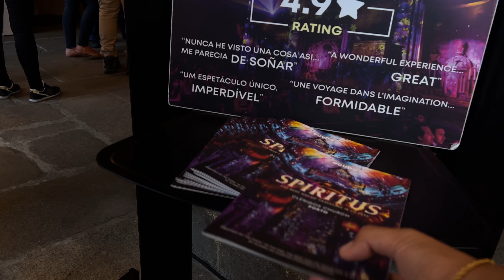Clerigos Church And Tower - A Must See In Porto, Portugal!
☞◼︎ SPIRITUS
 Clérigos Church and tower is a Baroque church in the city of Porto, in Portugal. Its 75-meter-tall bell tower, the Torre dos Clérigos, can be seen from various points of the city and is one of its most characteristic symbols.

Built on high ground just north of Porto’s historic centre, this unique oval-shaped dark granite church is blessed with an elaborate façade featuring garlands, festoons and spiral scrolls which look especially enchanting in the early morning light.Spiritus Light Show at Clérigos.

☞◼︎This immersive experience, designed by the creative studio OCUBO, Inspired by the poem “After all, the best way to travel is to feel”, by Álvaro de Campos. Take a spiritual and emotional journey in a Baroque church.

📍R. de São Filipe de Nery, 4050-546 Porto